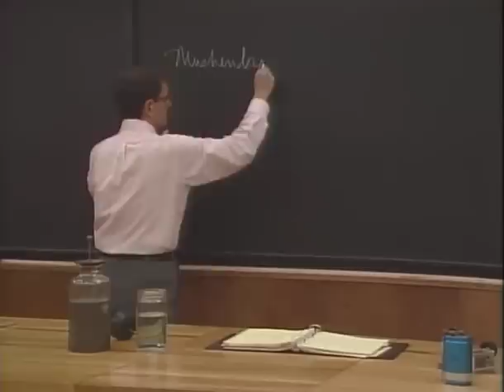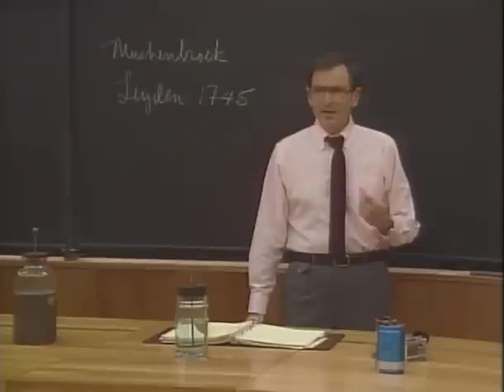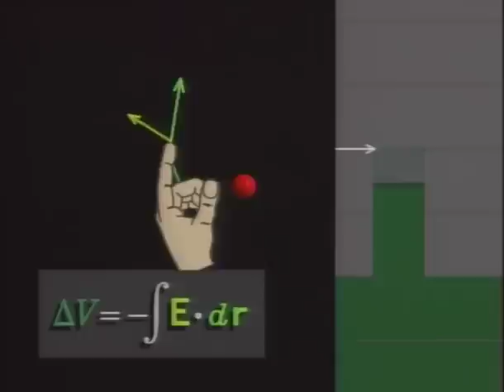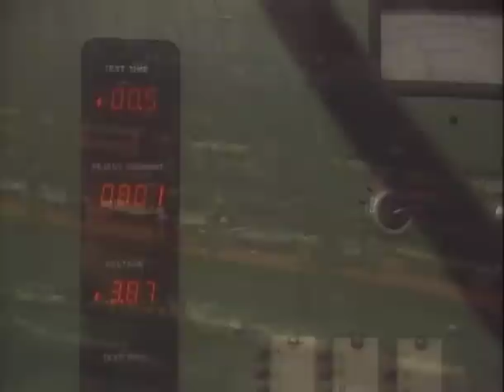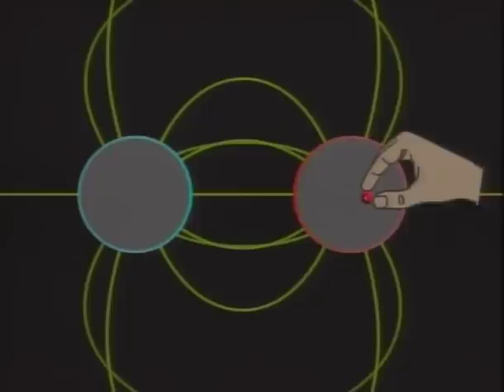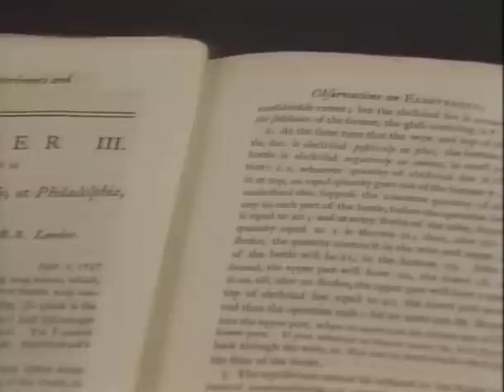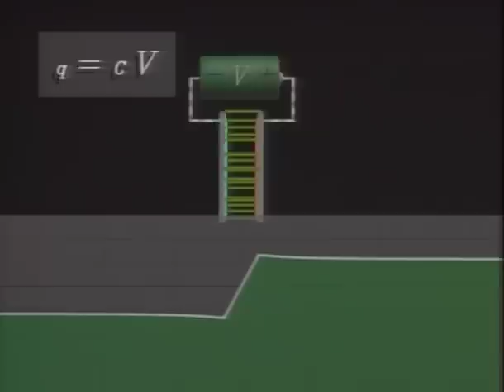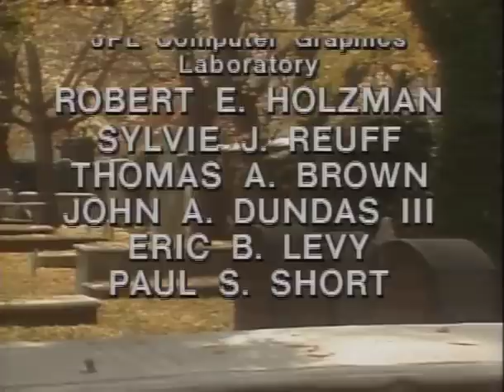Episode 30: Capacitance And Potential - The Mechanical Universe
Episode 30. Potential and Capacitance: Franklin proposes a successful theory of the Leyden jar and invents the parallel plate capacitor.

“The Mechanical Universe,” is a critically-acclaimed series of 52 thirty-minute videos covering the basic topics of an introductory university physics course.

Each program in the series opens and closes with Caltech Professor David Goodstein providing philosophical, historical and often humorous insight into the subject at hand while lecturing to his freshman physics class. The series contains hundreds of computer animation segments, created by Dr. James F. Blinn, as the primary tool of instruction. Dynamic location footage and historical re-creations are also used to stress the fact that science is a human endeavor.

The series was originally produced as a broadcast telecourse in 1985 by Caltech and Intelecom, Inc. with program funding from the Annenberg/CPB Project.